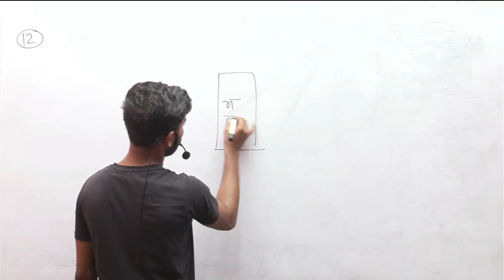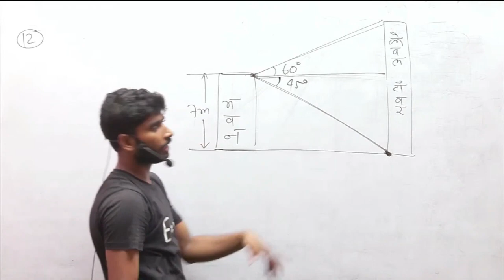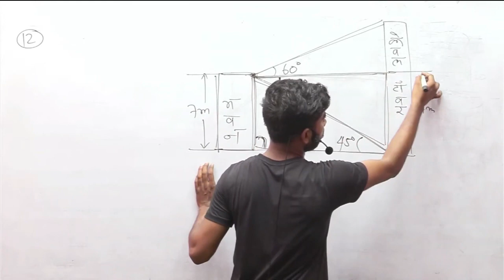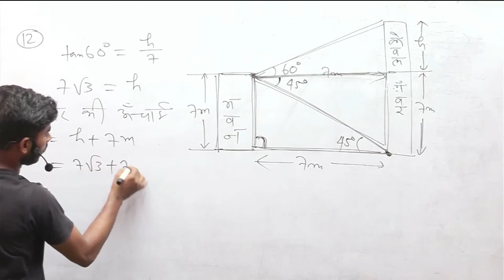EXERCISE 9 Q.N_12 MATHS CLASS 10 BIHAR BOARD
12. 7m ऊँचे भवन के शिखर से एक केबल टॉवर के शिखर का उन्नयन कोण 60° है और इसके
पाद का अवनमन कोण 45° है। टॉवर की ऊँचाई ज्ञात कीजिए